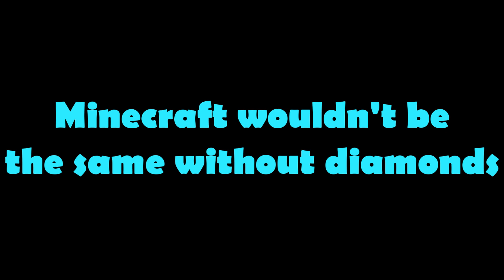If Diamonds Were Never Added - Minecraft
Hey guys, in this video we show what would happen if diamonds were never added into Minecraft :O

Previous Video:
How Five Nights at Freddy's Would be in Minecraft: